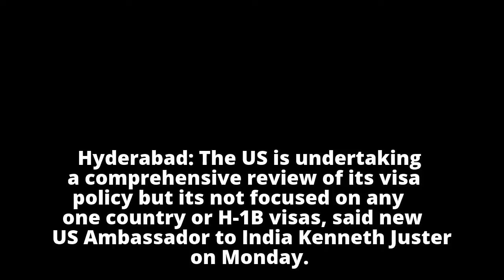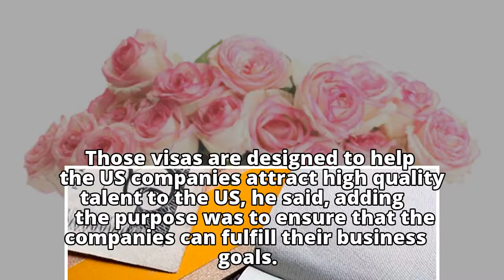'H-1B Visa policy review not focused on one country'